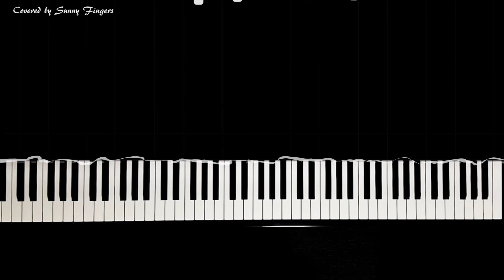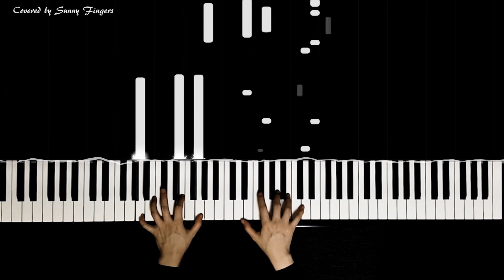작은 것들을 위한 시 Boy with Luv - 방탄소년단 BTS (Feat. Halsey) | piano cover by Sunny Fingers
Map of the Soul : PERSONA 페르소나
Boy with Luv - BTS (Feat. Halsey) | piano cover by Sunny Fingers
작은 것들을 위한 시 - 방탄소년단 (피처링: 할시) | 써니 핑거스 피아노 연주 / 피아노 커버

Thanks for enjoying my performance:) Here are the links to my sheet music.

가사 (Lyrics)

모든 게 궁금해 How’s your day
Oh tell me
뭐가 널 행복하게 하는지

내 머리맡에 두고 싶어 oh bae
Come be my teacher
네 모든 걸 다 가르쳐줘
Your 1, your 2

Listen my my baby 나는
저 하늘을 높이 날고 있어
(그때 니가 내게 줬던 두 날개로)
이제 여긴 너무 높아
난 내 눈에 널 맞추고 싶어
Yeah you makin’ me a boy with luv

네 전부를 함께하고 싶어
Oh my my my oh my my my
Looking for something right
이제 조금은 나 알겠어

I want something stronger
Than a moment, than a moment, love
I have waited longer
For a boy with
For a boy with luv

널 알게 된 이후 ya 내 삶은 온통 너 ya
사소한 게 사소하지 않게 만들어버린 너라는 별
하나부터 열까지 모든 게 특별하지
너의 관심사 걸음걸이 말투와 사소한 작은 습관들까지

다 말하지 너무 작던 내가 영웅이 된 거라고 (Oh nah)
난 말하지 운명 따윈 처음부터 내 게 아니었다고 (Oh nah)
세계의 평화 (No way)
거대한 질서 (No way)
그저 널 지킬 거야 난

You got me high so fast
You got me fly so fast

Love is nothing stronger
Than a boy with luv

툭 까놓고 말할게
나도 모르게 힘이 들어가기도 했어
높아버린 sky, 커져버린 hall
때론 도망치게 해달라며 기도했어
But 너의 상처는 나의 상처
깨달았을 때 나 다짐했던걸
니가 준 이카루스의 날개로
태양이 아닌 너에게로
Let me fly